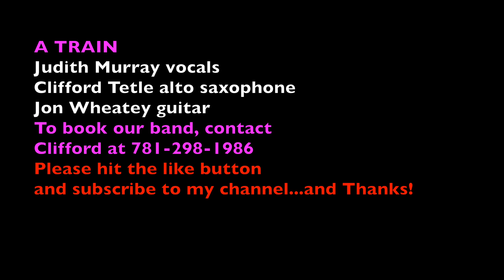A TRAIN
Judith Murray vocals
Clifford Tetle alto saxophone
Jon Wheatey guitar